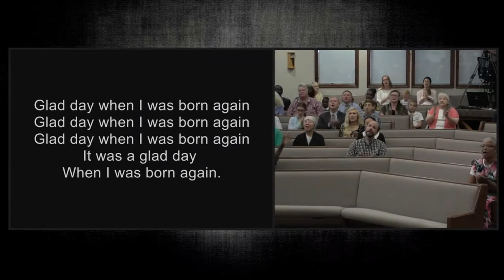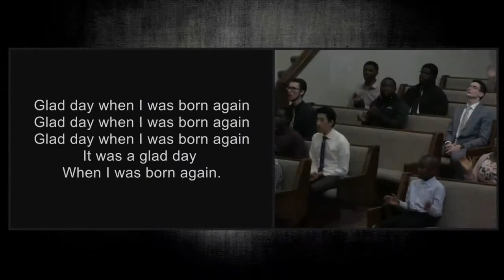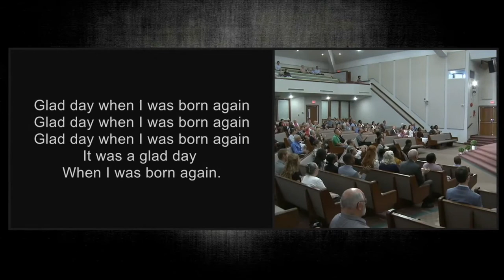Glad Day - Cloverdale Bibleway Congregational